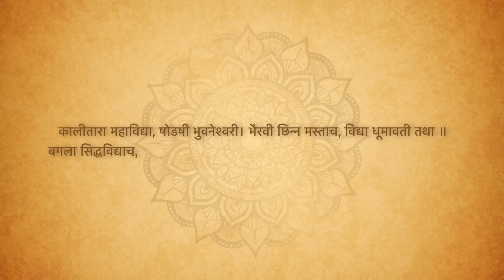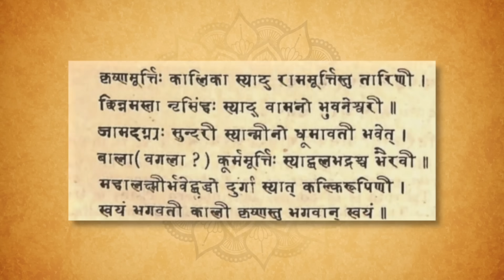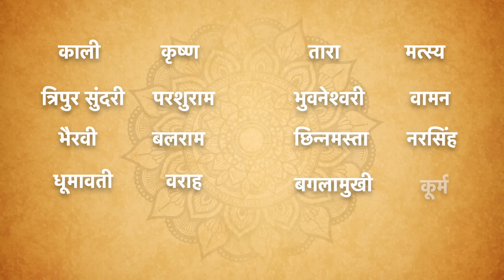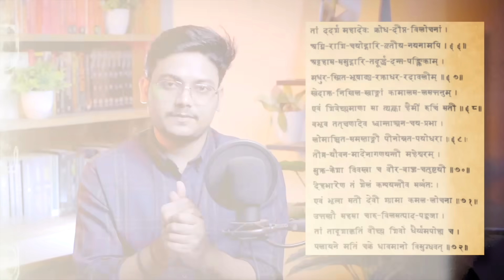Mahakali's 10 Mahavidya: Exploring Tantric Spirituality | Hyper Quest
👩‍🏫 हमारे Online Video Teaching App "Shikshanam" पर सनातन ग्रन्थों को सीखें -
▪ आज ही अपना कोर्स चुनें

दोस्तों आप सभी का Hyperquest के एपिसोड 58 में स्वागत है। दोस्तों आप में से कई भाइयों
बहनों ने पिछले कई महीनों से इस विषय पर विडियो का आग्रह किया था, इसीलिए इस नवरात्रि हमने सकंल्प लिया कि एक विडियो आपके समक्ष लाएँगे जिसमें दस महाविद्या पर चर्चा करेंगे और जानने का प्रयास करेंगे कि क्या इनका महत्व हिंदू दर्शन के मूल विषयों के अतंर्गत आता है या फिर इनका लक्ष्य केवल तांत्रिक पूजा विधि है?

Friends, welcome to Episode 58 of Hyperquest! Many of you have been urging for videos on this topic for the past few months, so this Navaratri, we've resolved to bring a video before you. In this, we'll discuss the ten Mahavidyas and attempt to understand if their significance falls within the fundamental principles of Hindu philosophy or if their purpose is solely tantric worship practices.

Research assisted by: Sajal Sahay (@sajalreviews)

𝗞𝗡𝗢𝗪 𝗔𝗕𝗢𝗨𝗧 𝗧𝗛𝗘 𝗛𝗢𝗦𝗧:
🙋‍♂️ Meet Vishal Chaurasia, the inquisitive host with a voracious appetite for knowledge! Graduating from IIT Patna in 2016, this bookworm has devoured over 250 captivating titles, exploring everything from popular science to religious philosophies. With an insatiable curiosity about the universe and the enigmatic concept of God, he's on a quest to unravel the secrets of existence. Let's join him on his Hyper Quest!

His Favourite Books: [English]
📘 Complete Works Of Swami Vivekananda
📗 The Battle of Sanskrit by Rajiv Malhotra
📙 Patanjali Yoga Sutras by Swami Vivekanand
📕 Astrophysics For People In A Hurry
📗 Physics and Philosophy: The Revolution in Modern Science
📘 Quantum Mechanics: The Theoretical Minimum

विशाल की प्रिय पुस्तकें: [हिंदी में]
📙 संस्कृत सीखे: संस्कृत स्वयं - शिक्षक [श्रीपद दामोदर सातवलेकर]
📘 स्वामी विवेकानंद जी का राज योग, कर्म योग, भक्ति योग, और ज्ञान योग
📗 स्वामी दयानंद सरस्वती जी की "सत्यार्थ प्रकाश"
📕 सेपियंस : मानव जाति का संक्षिप्त इतिहास
📗 गीता प्रेस द्वारा प्रमुख 11 उपनिषदों का सेट
📘 लघुसिध्दान्त कौमुदी [पाणिनि व्याकरण की प्रारंभिक शिक्षा ]

For Quick Knowledge and Daily Stories on Sanātana Dharma

𝗘𝗤𝗨𝗜𝗣𝗠𝗘𝗡𝗧 𝗨𝗦𝗘𝗗 𝗜𝗡 𝗧𝗛𝗘 𝗩𝗜𝗗𝗘𝗢:
💡 Key Light
🚥 RGB Light

𝗖𝗛𝗔𝗣𝗧𝗘𝗥𝗦:
Intro: (0:00)
Origin of the 10 Mahavidyas: (8:00)

धन्यवाद, आपके बहुमूल्य समय के लिए । आशा करते हैं की आप को कुछ नया जानने/सीखने को मिला होगा। 🙏🏼